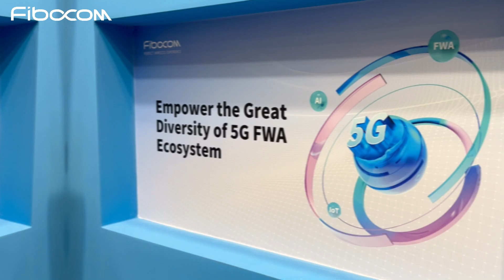Fibocom @ NetworkX ( BBWF 2023)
Fibocom Empowers the Great Diversity of the 5G FWA Ecosystem at Broadband World Forum 2023